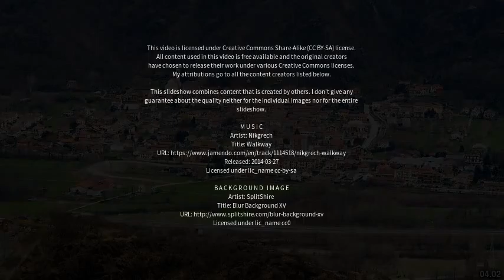Best places to visit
Best places to visit - Serro (Brazil) Best places to visit - Slideshows from all over the world - City trips, nature pictures, etc.